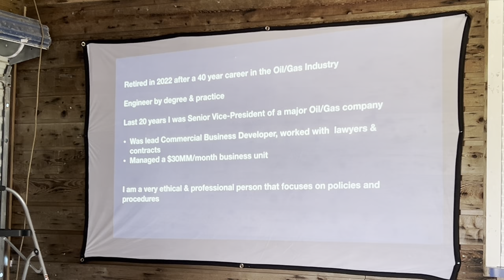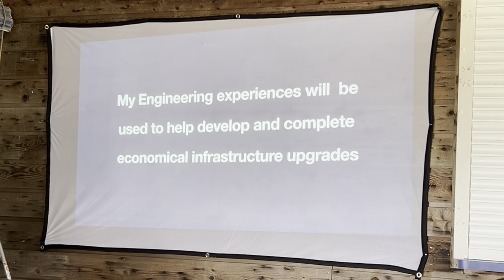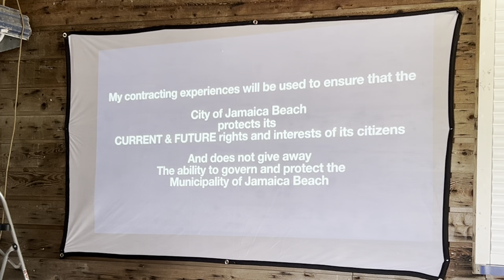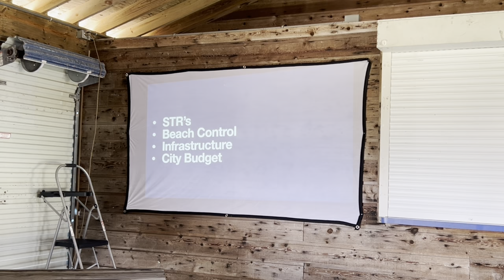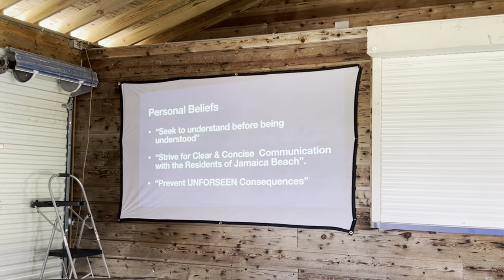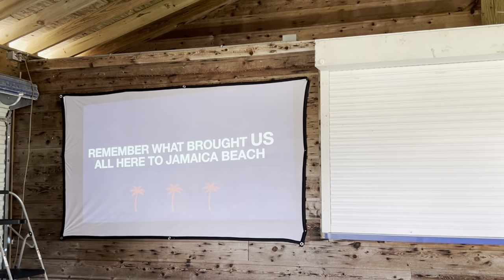Jamaica Beach Meet the Candidates April 21 2024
Welcome by Mayor Bower. She also explained Proposition A on the ballot which would increase the General Revenue Sales and Use tax by 1% for a total of 2%.
Candidates for Alderman
Each spoke for about 7 minutes.
Aaron Renick
Paula McMillan
Melissa Joseph
Bert Dillmann
Brandon McDermott
Video is about 45 minutes.
I counted 65+ people who attended.
My apologies to Brandon McDermott for not being able to capture him in the thumbnail.